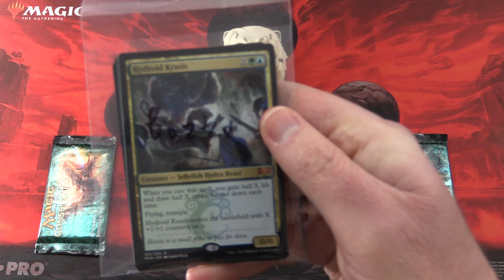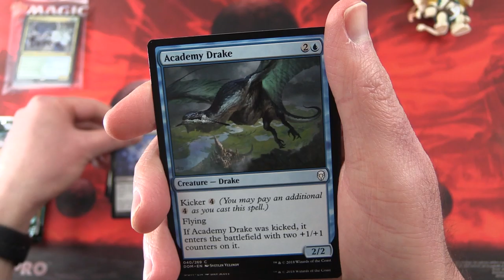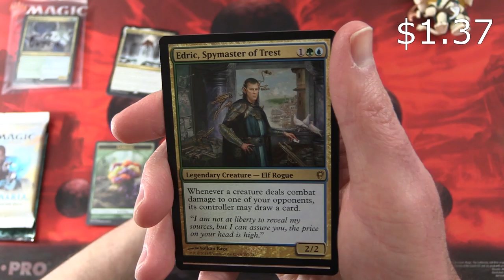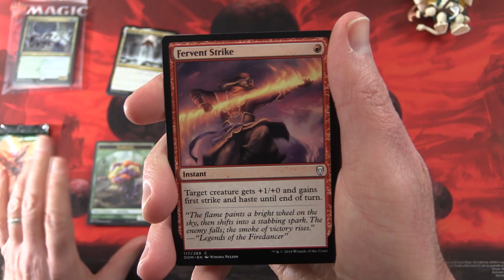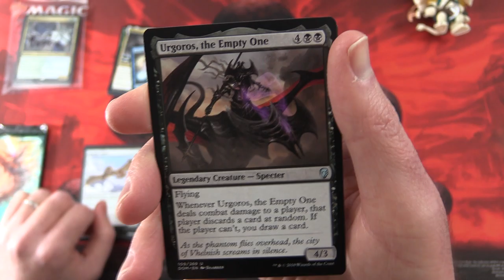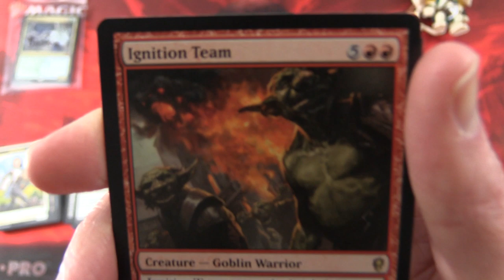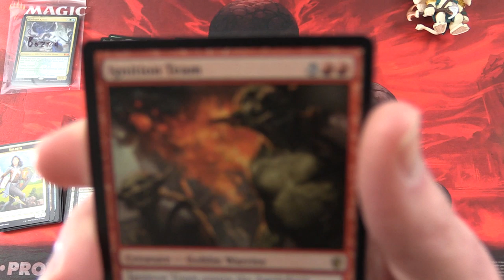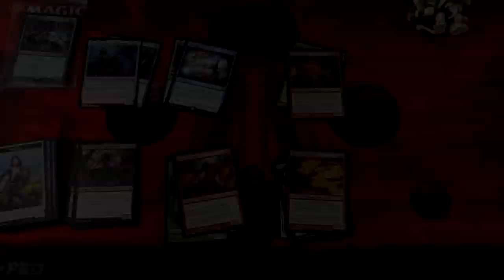Mixed Packs #11 - Dominaria & Conspiracy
Unpacking some tasty booster packs for patrons from the Magic: The Gathering sets, Dominaria and Conspiracy.